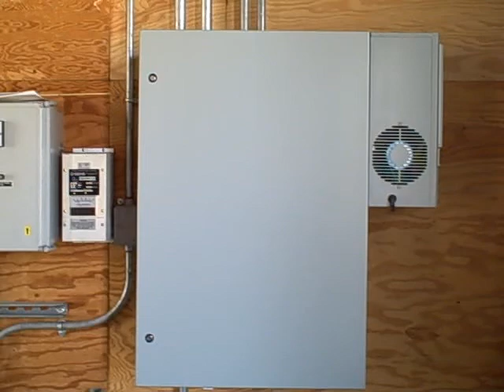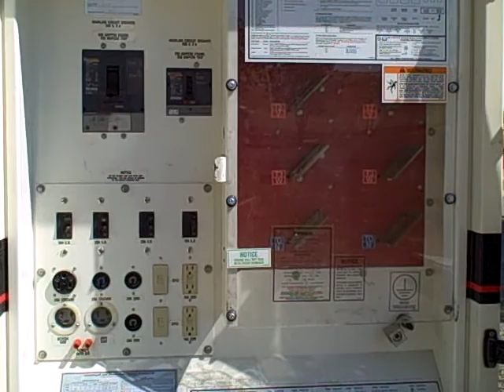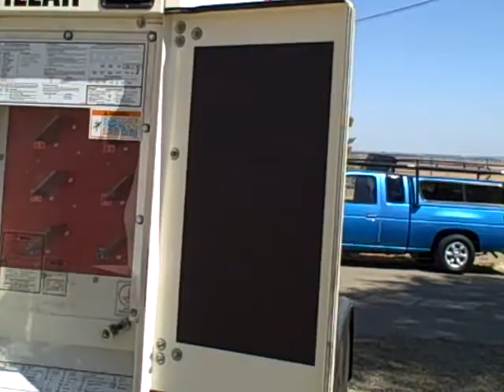Tracy Pump Station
UV Pilot Study